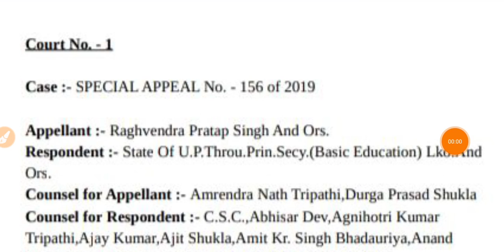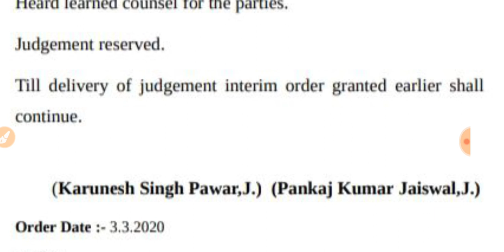69000 Teacher Recruitment | 69000 Bharti Latest News | कट ऑफ मुद्दे पर सुनवाई का आर्डर हुआ अपलोड